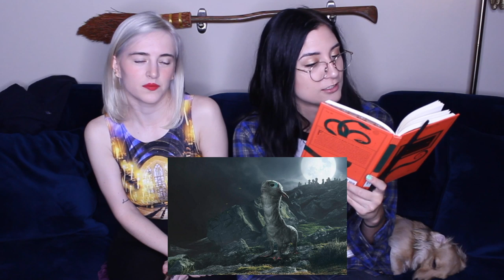Fantastic Beasts and where to SORT Them! (Hogwarts Houses!)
and search us up anywhere else you get your podcasts!! :D

meow!